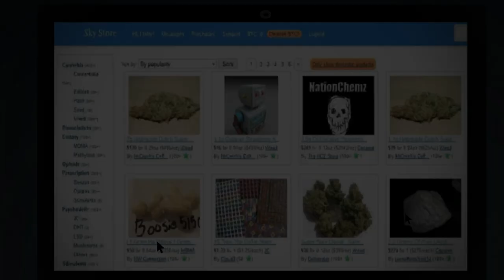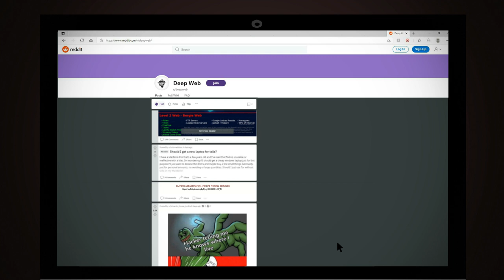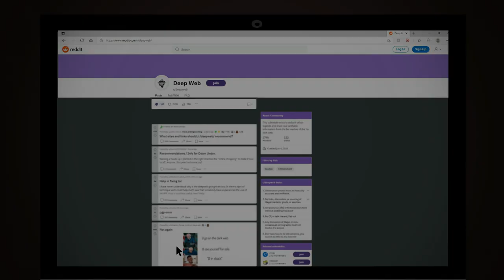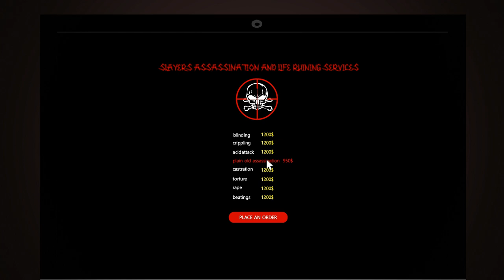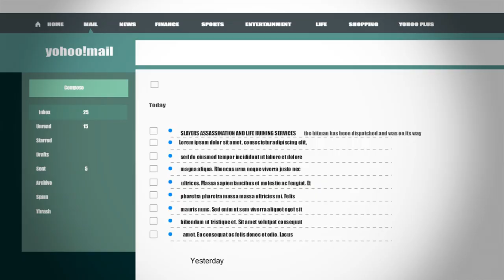2 Disturbing Horror Stories Animated (YouTube and Dark Web)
Submit your professionally written horror stories and get featured on MJV Animations